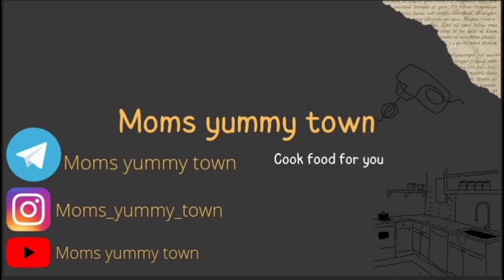jhumka bhakar (full detail video) made by firdous shaikh